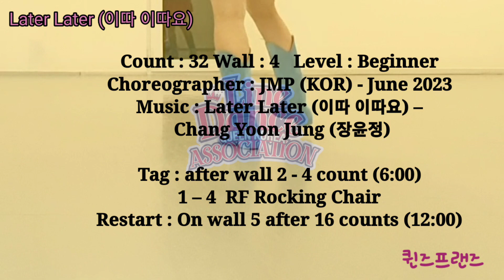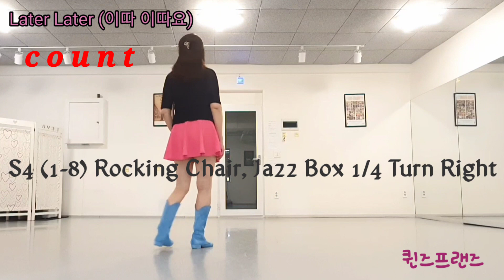Later Later (이따 이따요) / DEMO / COUNT/. 신나는수업용 비기너 라인댄스 / / 장윤정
Choreographer : JMP (KOR) - June 2023

Tag : after wall 2 - 4 count (6:00)
1 – 4  RF Rocking Chair
Restart : On wall 5 after 16 counts (12:00)